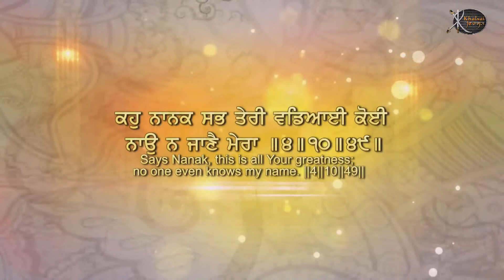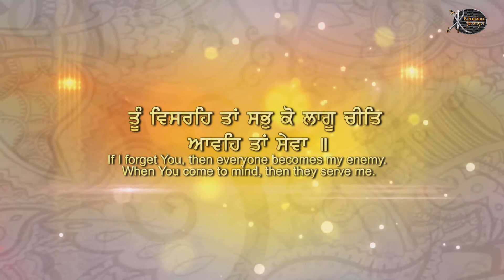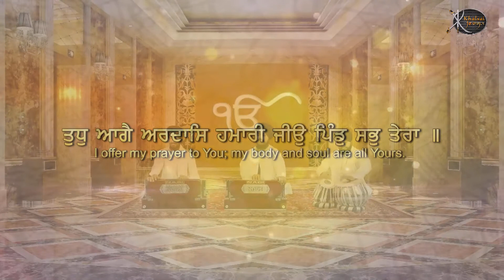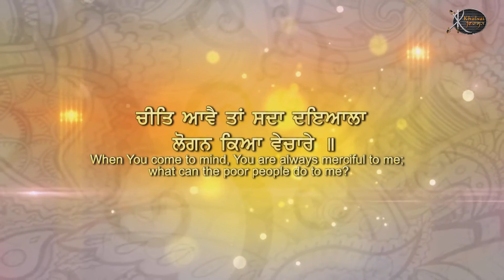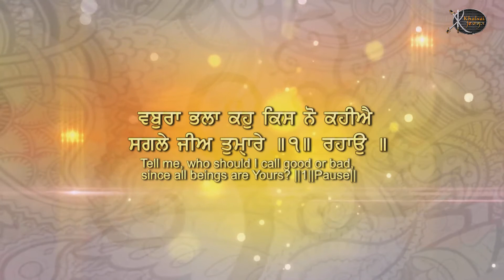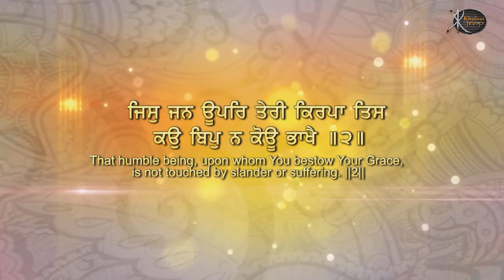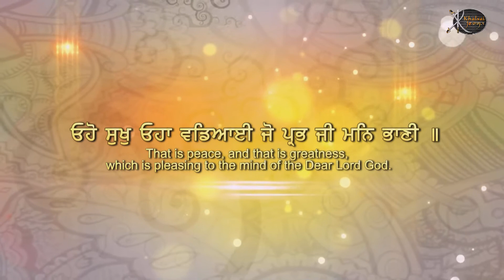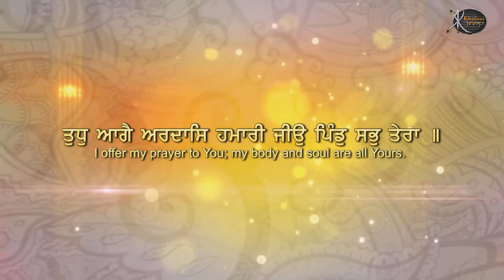Kirtan | Tudh Aagey Ardaas Hamaari | Bhai Balwinder Singh Delhi Wale | Gurbani Kirtan | Shabad | HD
Artist:-     Bhai Balwinder Singh Delhi Wale
Title :- Tudh Aagey Ardaas Hamaari
Album - Tudh Aagey Ardaas Hamaari